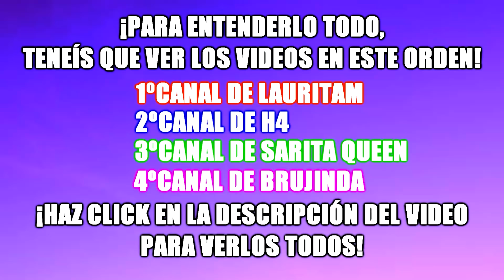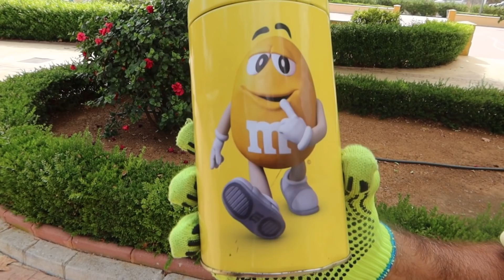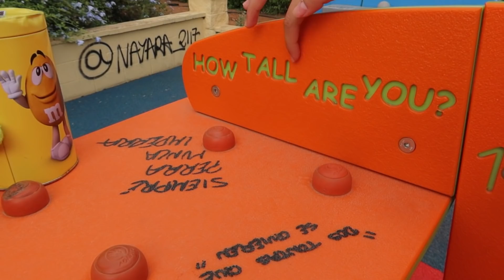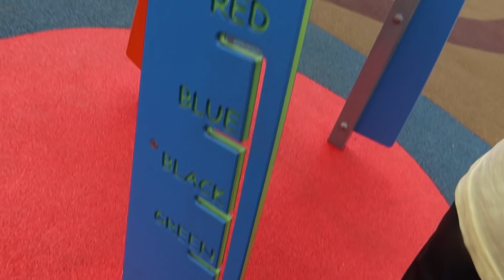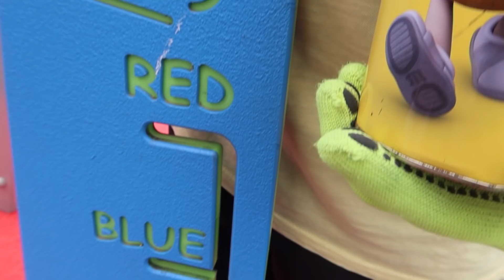LOS PAYASOS DESTROZAN EL PARQUE!!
Chicos si os gusta el vídeo nos os olvidéis de dar un fuerte Like!!!